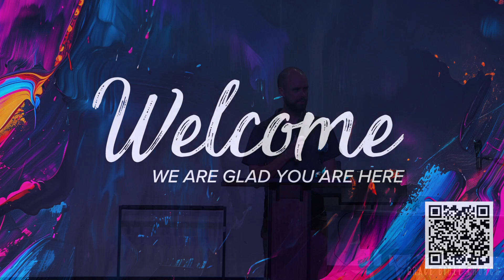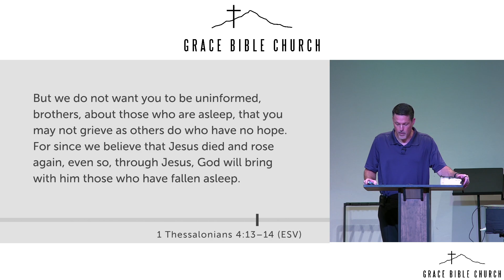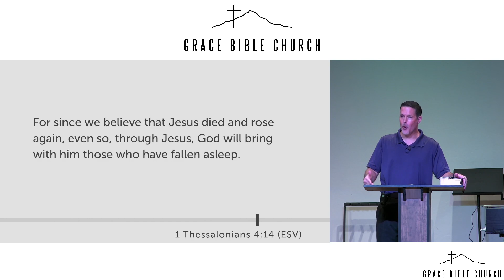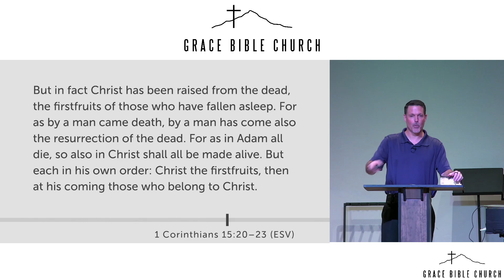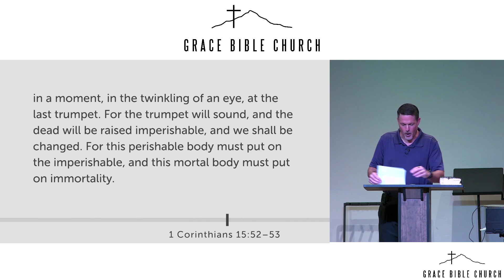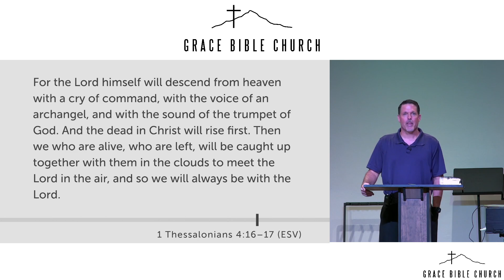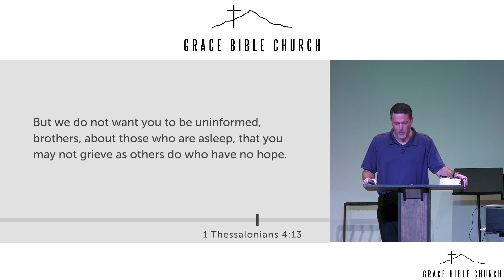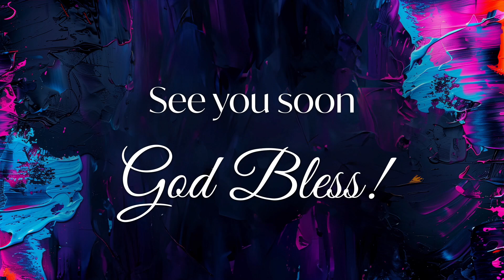The Hope of the Rapture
Grace Bible Church of Phoenix
Pastor- Josh White